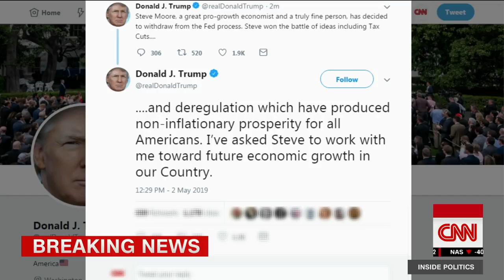Trump tweets Stephen Moore has withdrawn name from Fed contention